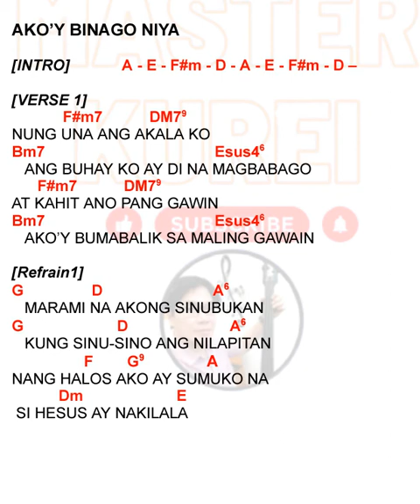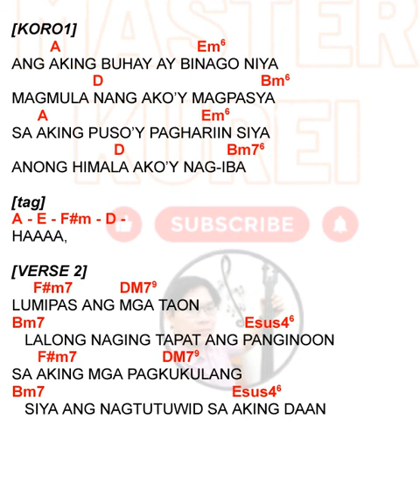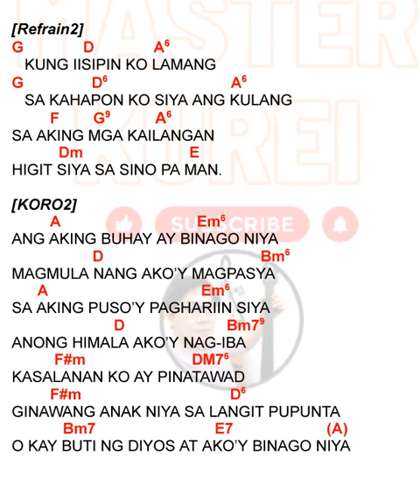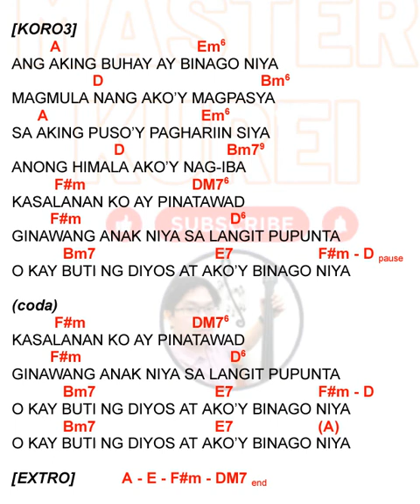AKO'Y BINAGO NIYA || KEY OF A || Lyrics and Chords || Papuri at Pagsamba